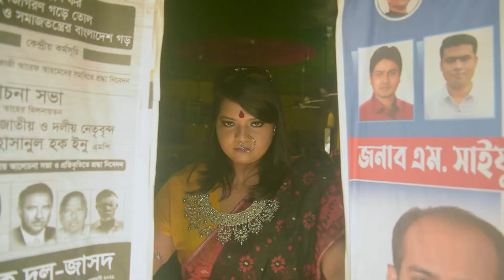Chowdhury's Clothing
Promotional for Chowdhury's traditional clothing line.

Directed by Julkarnain and Nowshad Arefin.
Nikon D3300, 35 mm F2, 18-55
Canon 60D, 22mm F2.8, 50mm F1.8
Handheld
Graded in Da Vinci Resolve 16